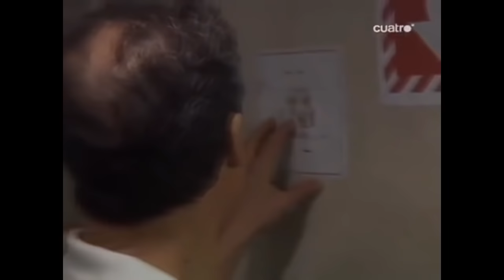Pelicula de las Torres Gemelas 11 de septiembre del 2001 - parte 2